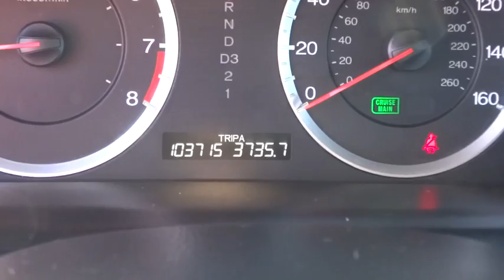2008 Honda Accord Sdn Carson City, Reno, Yerington, Northern Nevada, Elko, NV 16-0492B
2008 Honda Accord Sdn
2008 Honda Accord Sdn EX - Stock#: 16-0492B - VIN#: JHMCP26708C023540